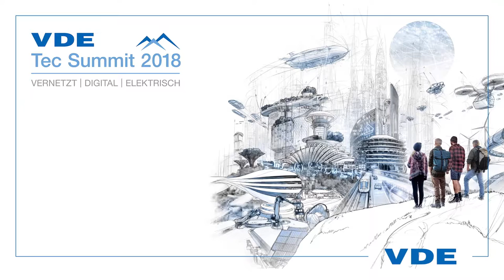Was sind die Stationen des VDE Tec Summit 2018?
Antworten des VDE CEO Ansgar Hinz zum neuen Tec Summit Format des VDE.